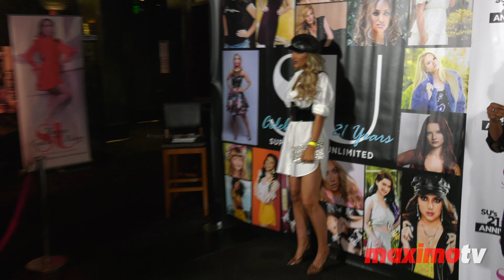Alexia Rae Castillo "SU Magazine’s 21st Anniversary Celebration" Red Carpet Fashion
Broll footage: Fashion model Alexia Rae Castillo @alexiaraecastillo on the red carpet at the Supermodels Unlimited Magazine’s 21st Anniversary Celebration held at Avalon Club in Los Angeles, California USA on October 9, 2021

Background music by Nico Staf 'Snake on the Beach' from the youtube music library

Licensing info: “This video is available in HQ for editorial use only - Broadcast TV, online and worldwide use”